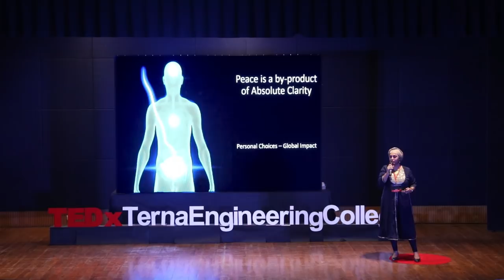Suffering is Redundant | Udumbara Gesu | TEDxTernaEngineeringCollege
Udumbara Gesu's expertise on human consciousness and her words of clarity will open our minds to accept a new perspective towards life. She presented before us the never heard mantra on “Suffering is Redundant”. She has transformed the lives of many people around the world and you could be one of them! What if you hear that your consciousness does not lie in your mind? There is a school of thought that believes that the source of consciousness is not our brain as is popularly believed, but located in our belly button - our navel to be precise. Mystic Udumbara Gesu is the founder and propagator of Navel Consciousness™️. Her expertise on human consciousness and her words of clarity will open our minds to accept a new perspective towards life. She will present before us the never heard mantra on 'Suffering is Redundant'. She has transformed the lives of many people around the world and you could be one of them! This talk was given at a TEDx event using the TED conference format but independently organized by a local community.